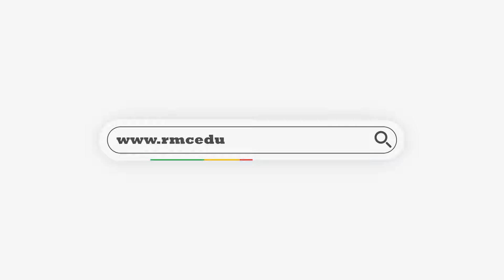Why Study MBBS In Ama School Of Medicine Philippines | MBBS In Philippines - RMC Education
AMA School of Medicine (AMASOM) a medical school under the AMA School of Medicine Education System (AMAES) established in 1980 though the school of medicine was established in the year 2008 in the Makati area of Manila city of Philippines. AMA School of Medicine aims at producing highly competent medical practitioners excelled in modern innovative medical skills benefiting the health care system. The school established two branches the date one in the Makati area of city Manila and the other in Cavite of Philippines. Makati campus provides every opportunity to its medical students, facilitating them to enhance their medical knowledge and skills through theoretical and practical experiences. AMA School of Medicine is one of the most popular institutions of the Philippines dedicating to train brilliant medical professionals the right choice for any foreign nationals to study medicine abroad.

RMC Education helps students in making every student's dream come true to become a doctor. It’s a common dream to study MBBS In Kyrgyzstan for Indians.